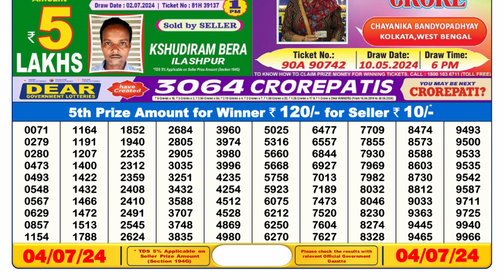🔴Dear Lottery Sambad Live 6pm today 03.07.24 Nagaland State Lottery Result